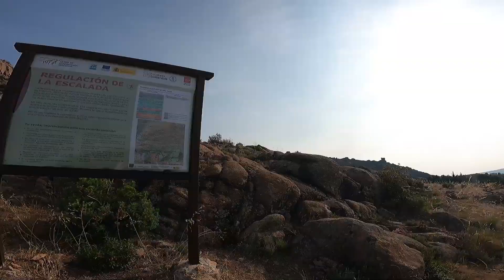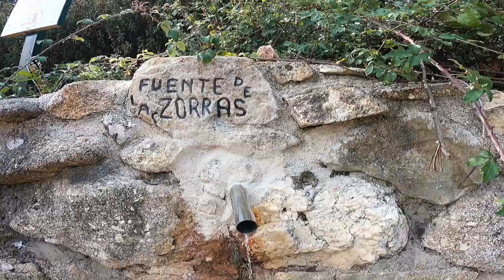SPAIN | La Pedriza